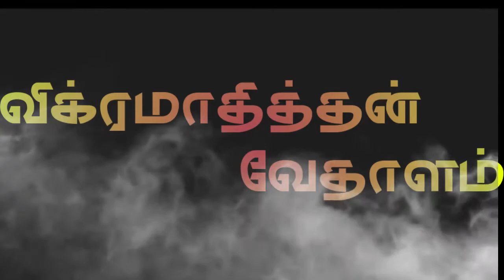விக்ரமாதித்தனும் வேதாளமும் கதை-13|EPISODE-13|VIKRAMATHITHANUM VEDHALAMUM ANIMATED TAMIL WEB SERIES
விக்ரமாதித்தனும் வேதாளமும் கதை-8 | EPISODE-8|VIKRAMATHITHANUM VEDHALAMUM ANIMATED TAMIL WEB SERIES |

பிடித்தல் பகிருங்கள் உங்களின் கருத்துக்களை மறக்காமல் தெரிவியுங்கள்!
என் அழகிய பார்வையாளர்களுக்கு
                                                                ~THANITHAMILAN